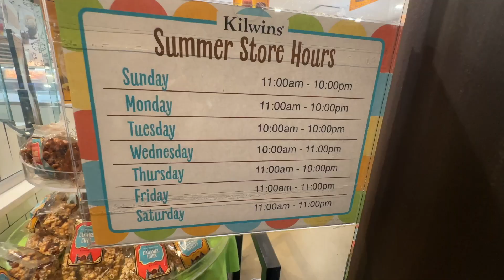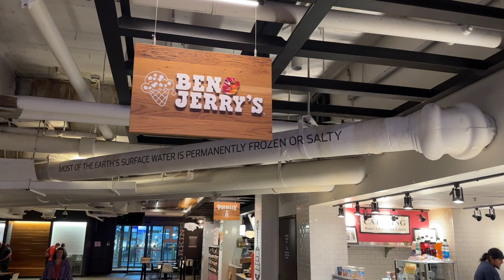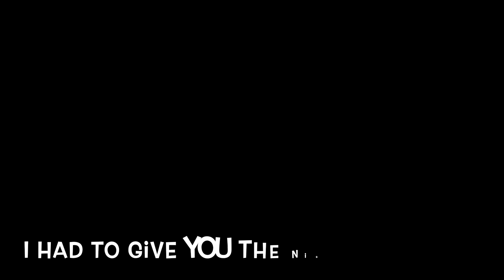Navy Pier Tour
I am taking you on a tour of a tourist attraction in Shitcago that I feel that everyone should visit. I know I speak bad of Chicago BUT there are some GREAT spots to visit just remember to stay on a swivel and you should be alright! TOUR START AT MIN 8:52.PLEASE ENJOY THE VIDEO!